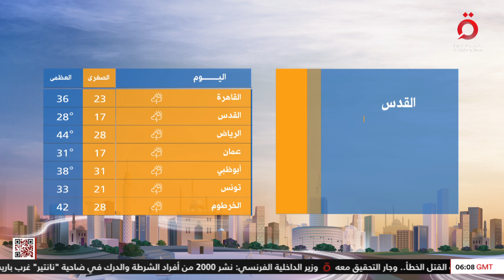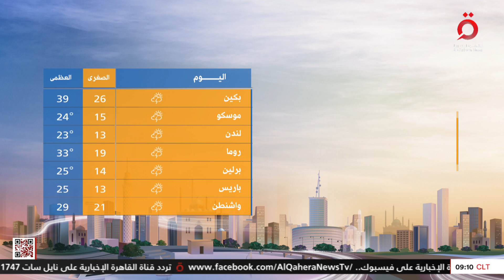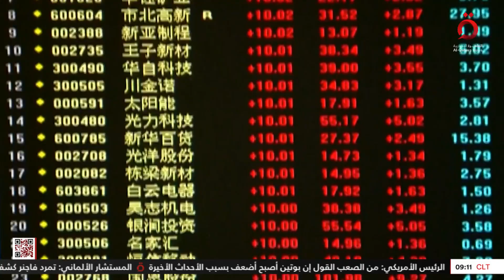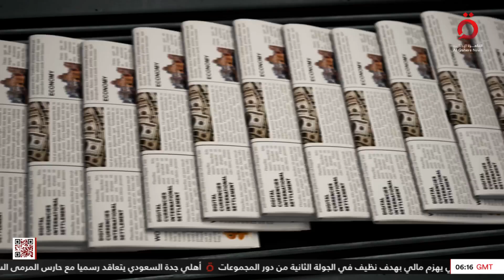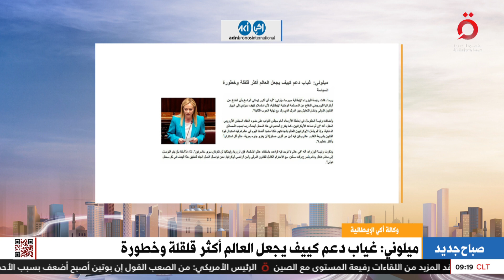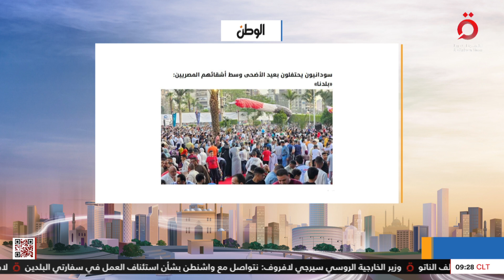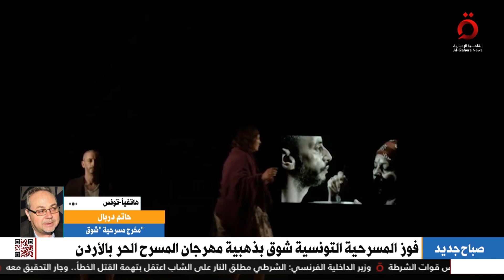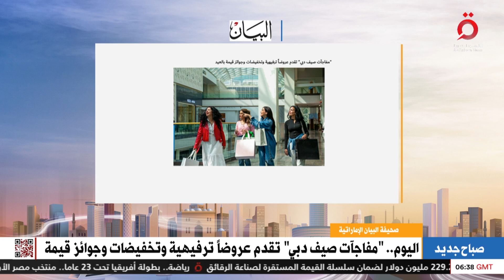حدائق مصر تمتلئ بالبهجة.. وتأثيرات إيجابية لزيارة الأقارب في الأعياد| صباح جديد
29/6/2023